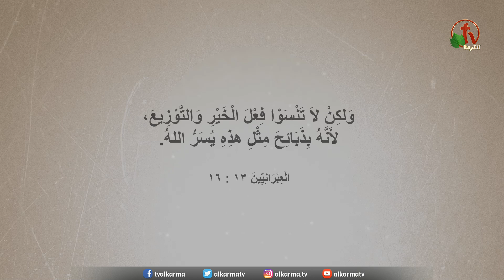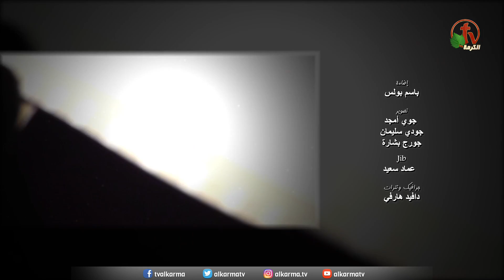الحلقة (23) - برنامج "بفضل نعمتك" - انتاج قناة الكرمة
إعداد وتقديم: الأخ هرماس سمير
عزف وترنيم: الأخت فارينيا هرماس
والأخ يوسف حنا
هذا البرنامج للتعليم عن أساسيات العبادة والتسبيح
مع تسبيحات وترنيمات

Episode (23) - "Thanks to Your Grace" program - Alkarma Tv Channel
Prepared and presented by: Brother Hermas Samir
Musicians and Worshipers: Sister Varinya Hermas and brother Youssef Hanna
This program is for teaching the basics of the worship and praise
With praises and worship